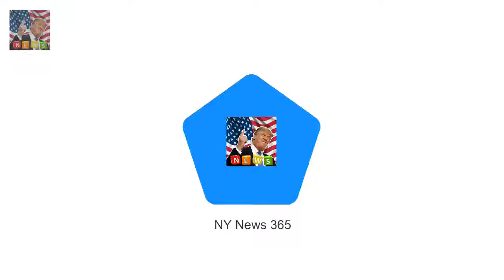Shirley Corsey from New Jersey sel Designer launches NEW and IMPROVED $181 Harry and Meghan dolls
Shirley Corsey from New Jersey sells dolls representing historical figures Last week she started selling Prince Harry and Meghan Markle wedding dolls Her effort was widely ridiculed for looking nothing like the royal couple She has now revisited the dolls hoping to justify the $181 price tag An American doll designer ridiculed for selling figures of Harry and Meghan that looked nothing like the royal couple has come back with a second effort

Tom Daley lists luxurious London flat for a cool £1.1 million  Tom Daley has listed his sprawling:
Malika Huqq and Ashley James evicted from CBB  Despite the excitement to make it to the end Malik:
Two hot Australians slated to join the Geordie Shore cast  At this stage their identities are sti:
Eagle-eyed viewers flocked to Twitter to  Actor appears in EastEnders and Holby City back to back :